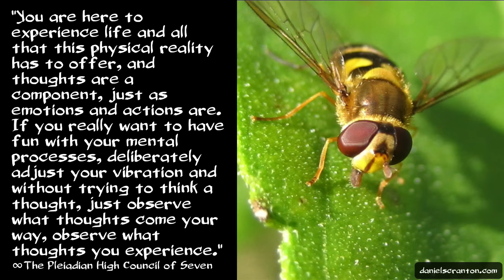The Thoughts You Think ∞The Pleiadian High Council of Seven, Channeled by Daniel Scranton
Have you ever considered where a thought comes from? Have you ever wondered whether thoughts are generated within you or whether they are parts of this universe that you are synchronizing with at various times and while you are in various states of being? It is true that you can think a thought on purpose, but it is no different than taking an action on purpose. You are directing your energy towards something, and you are experiencing it.

Your thoughts do not belong to you. They are not generated by you. They are experiences, just as emotions are, and just as anything else in this universe is. So you cannot claim ownership of a thought. It doesn’t belong to you. And if you consider all of the various thoughts you have ever thought, certainly there are at least a few that you wouldn’t want to consider yours and yours alone.

Everything is comprised of energy, and thoughts are no exception to that rule. So the energy of a thought is there, and you are either going to connect with that energy or you are not. And you can certainly decide what types of thoughts you want to connect with, what types of thoughts you want to experience. So you can deliberately access different thoughts, but you are not the transmitter of that thought. You are the receiver of it.

Again, you are the experiencer. You are here to experience life and all that this physical reality has to offer, and thoughts are a component, just as emotions and actions are. If you really want to have fun with your mental processes, deliberately adjust your vibration and without trying to think a thought, just observe what thoughts come your way, observe what thoughts you experience.

When you are tuned to a high vibration, that is when you will demonstrate to yourself how easy it is to access thoughts you had never experienced before. That is when you will get inspired, have an idea, or an impulse, and that is when you will give yourself a new experience of thought. It will be a welcome experience. You will feel more in control because you will have taken control of the one thing that really matters, which is of course your vibration.